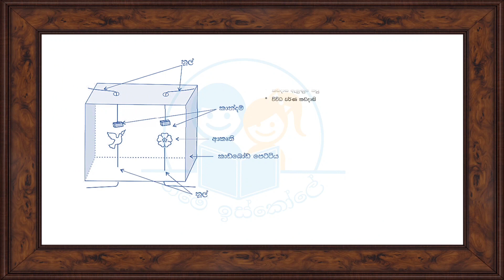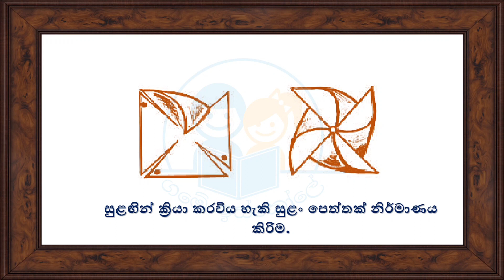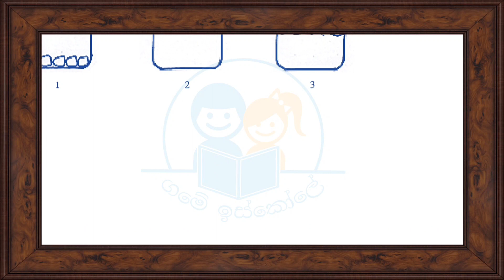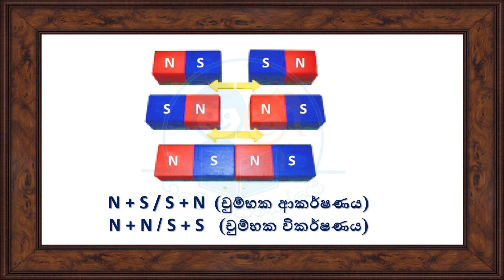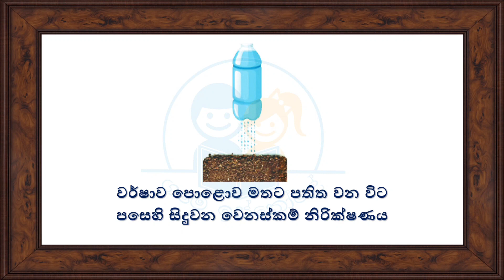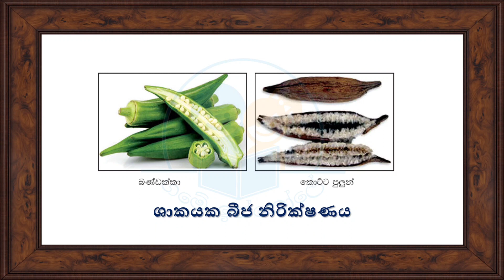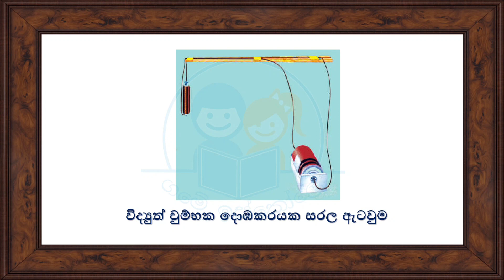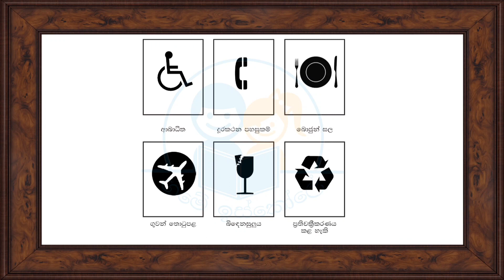විෂය නිර්දේශිත පරිසරය ආශ්‍රිත පින්තූර සියල්ල l 3,4,5 ශ්‍රේණිය l Environment picture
2023 මෙවර ශිෂ්‍යත්ව විභාගයට බලාගෙන යන්නම ඔිනි පින්තූර ටික l Grade 5 Scholarship exam  2023

ගමේ ඉස්කෝලේ  ටීචර් මෙහෙයවන 3,4,5 ශිෂ්‍යත්ව online පන්තියට ඔයාටත් දැන් සම්බන්ධ වීමට හැකියාව තියෙනවා.
👊ඉලක්ක ප්‍රශ්න පත්‍ර හා අනුමාන ප්‍රශ්න පත්‍ර
👊සිංහල ව්‍යාකරණ
👊 විෂය නිර්දේශිත පරිසර පාඩම්
👊විෂය නිර්දේශිත දෙමළ හා ඉංග්‍රීසි
👊ගණිතය හා ගණිත ගැටලු
👊විභ්‍යතාමානය
👊 රචනා හුරුව

මේ සියලුම විෂයන් ඉගෙන ගැනීමට අපේ online  පන්තියට ආවොත් ඔයාට පුළුවන් . ඉතින් ඔයාට කරන්න තියෙන්නේ ඔයාගේ නම,ශ්‍රේණිය  සඳහන් කරලා 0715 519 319 අංකයට Whatsapp පණිවිඩයක් යොමු කිරීම පමණයි.. ❤️😊